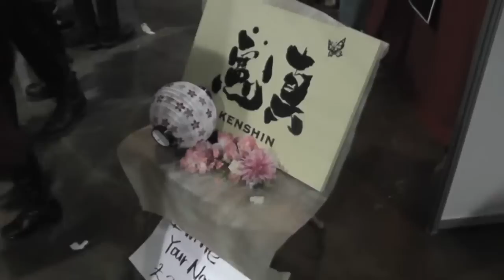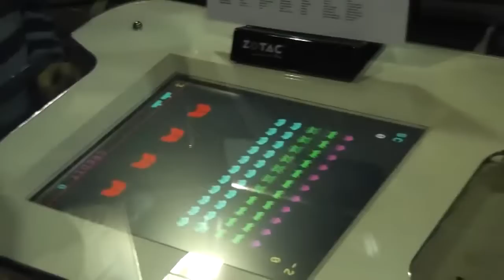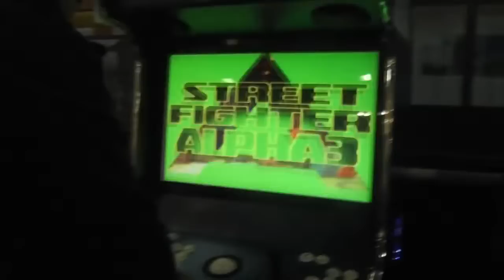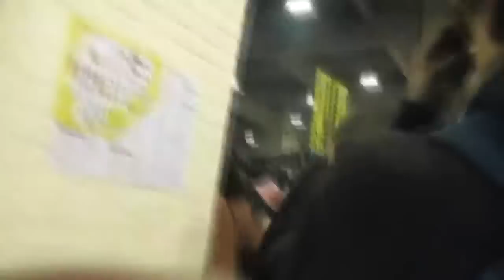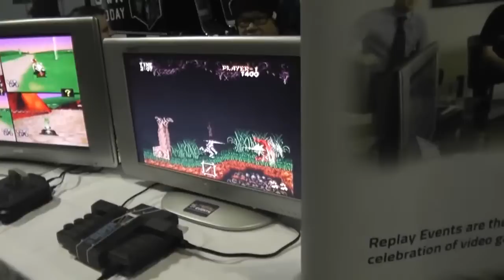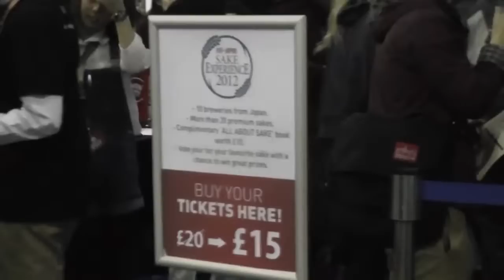Hyper Japan 2012 November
Shinshuu Plains - Okami - Capcom
Lonely Rolling Star - Katamari - Namco
Disillusion - Fate/Stay Night - Type Moon